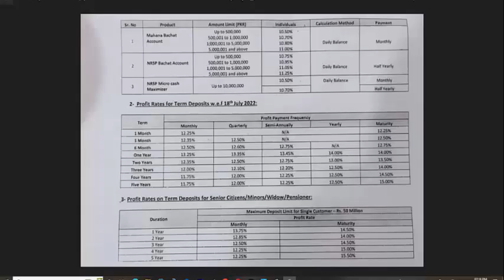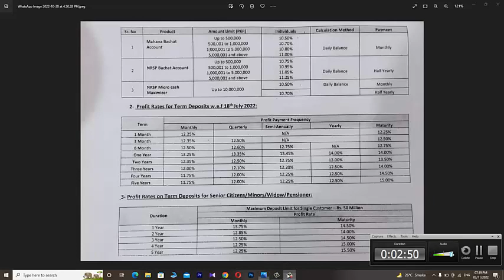NRSP Term Deposit Saving Account | Pensioner Saving|Widow Saving| Minor Saving|Senior Citizen Saving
This video explains NRSP Mahana Munafa/Mahana Aamdani schemes information October 2022 for pensioner,senior citizen,widow and minors and profit rates being offered by both NRSP Mahana Aamdani savings and NRSP Mahana Aamdani term deposit account, certificates of deposits... October 2022,Watch this video for more details.

NRSP Mahana Munafa Savings & Term Deposit Accounts|Profit Rates October 2022|NRSP Profit Rates 2022